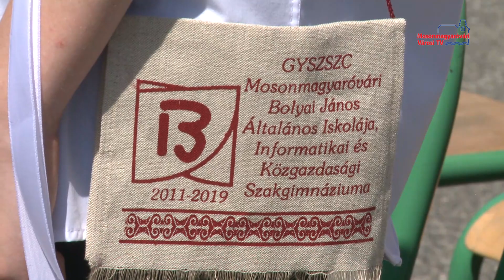Elballagtak a Bolyai iskola nyolcadikosai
A hagyományokhoz híven, a tanév zárása előtt, elbúcsúztak intézményüktől a Bolyai iskola általános iskolájának végzősei. A nyolcadik évfolyam ballagását péntek délelőtt tartották, ahol a búcsú mellett, a diákok teljesítését is értékelték.